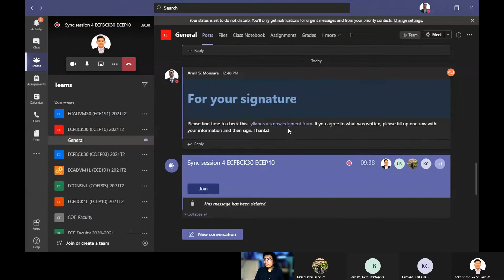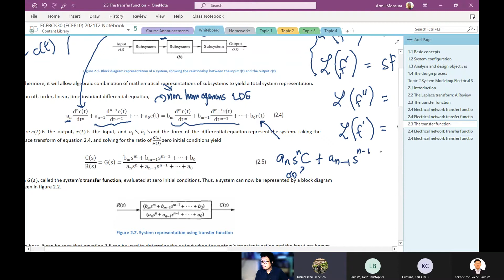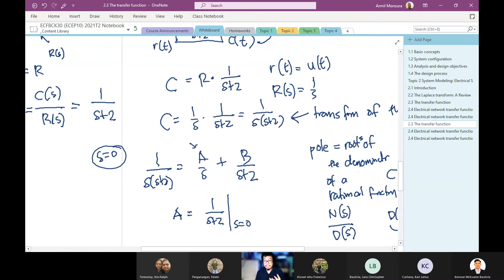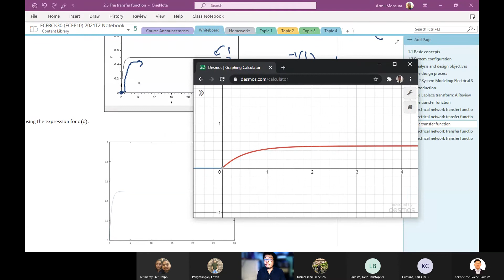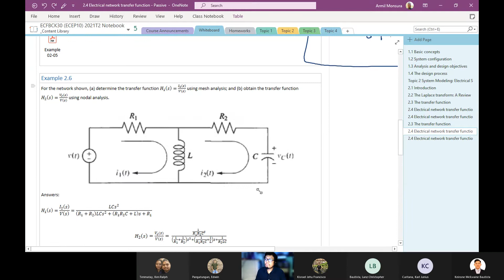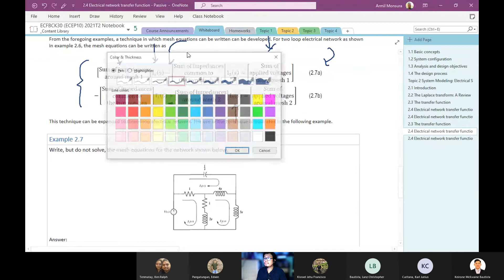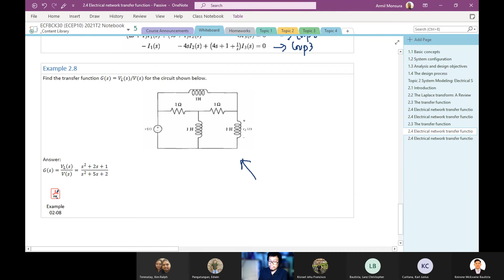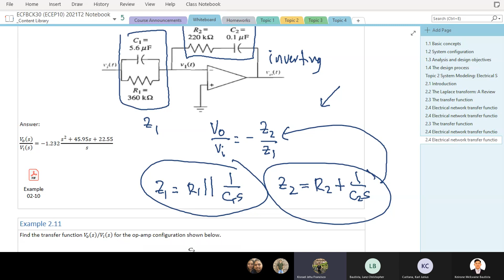Sync session 4 ECFBCK30 ECEP10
Synchronous session 4
Feedback and Control System (ECFBCK30)
ECEP10
System Modeling